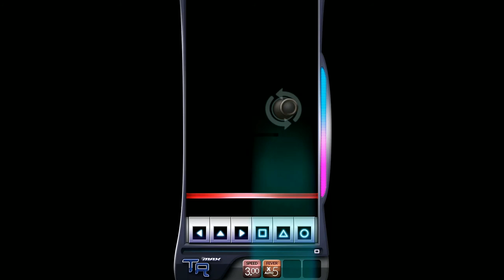[DJMAX Respect] Nevermind 6B HD 10 / 디제이맥스 리스펙트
[DJMAX Respect] Nevermind 6B HD
Difficulty : 10